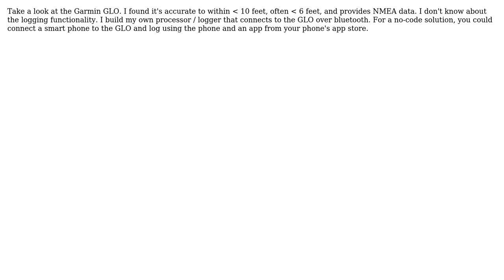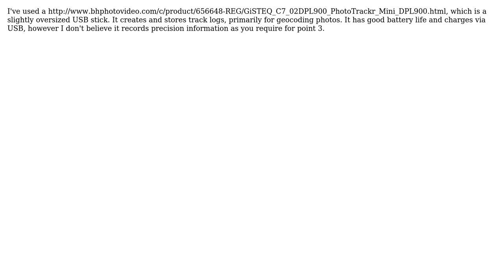GIS: What is a good, small GPS data logger that stores accuracy information? (3 Solutions!!)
GIS: What is a good, small GPS data logger that stores accuracy information?

With thanks & praise to God, and with thanks to the many people who have made this project possible! | Content (except music & images) licensed under CC BY-SA | Music | Images & others | With thanks to user PolyGeo user Kevin user Kaypro II user DenaliHardtail user Adam and the Stack Exchange Network Trademarks are property of their respective owners. You are responsible for your own actions.